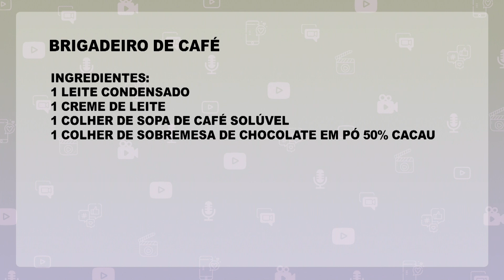MULHER 360 19 02 24 BL1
01 PAUTA – FAÇA E VENDA – BRIGADEIRO DE CAFÉ
TALITA BAIA CONFEITEIRA @‌BAIA.BRIGADEIROS

02 PAUTA – FOFOCAS DO FINAL DE SEMANA
FELIPE REIS JORNALISTA @‌OFELIPEREIS  FEEDTV.NEWS

03 PAUTA – “CUIDADOS COM ANIMAIS PEÇONHENTOS”
GLADYSTON COSTA BIÓLOGO @‌COSTAGLADYSTON